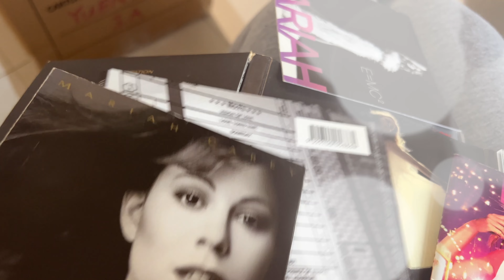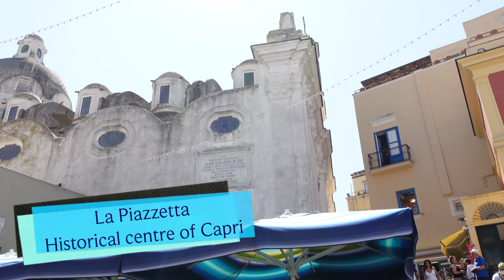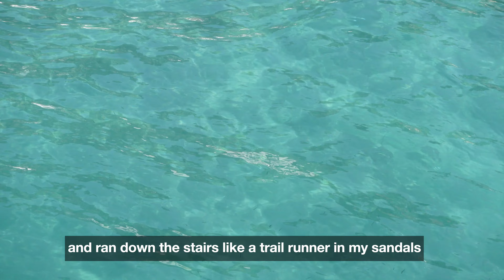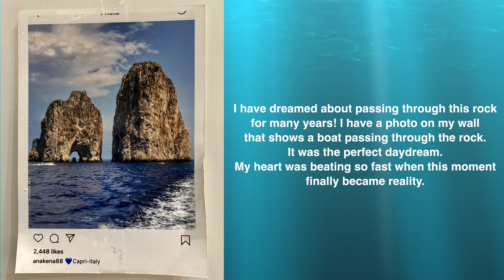Finally arrived my dream destination Capri 💙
It's just a sweet, sweet fantasy baby... as a devoted lamb of Mariah Carey, I finally get to visit her favourite and yearly vacation spot Capri in Southern Italy! I have seen so many photos and footage of her, and now with demkids, having fun in Capri. From her description, Capri seems to be an exceptionally romantic and enchanting little island. For many years I have fantasized about coming here to experience the magic myself. Now I am finally here for two days, Friday and Saturday. On Friday I walked up to the historical centre for delicious Italian food, and went on a complete boat trip around Capri to see the different grottos. Please join me on one of the happiest days of my life!

100% shot & created by me with love ❤️ Please turn on the English subtitles.

Location: Capri
Time: Early Sept 2023
Hi I am Candy Yuen, I am an artist, actress, author, presenter and Miss Hong Kong. Here I share my travel and lifestyle vlogs with you.